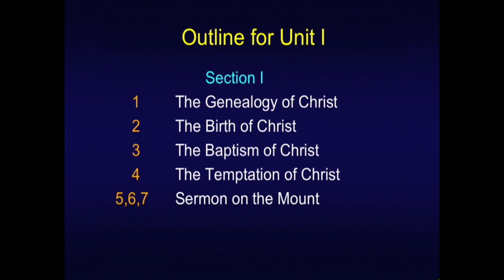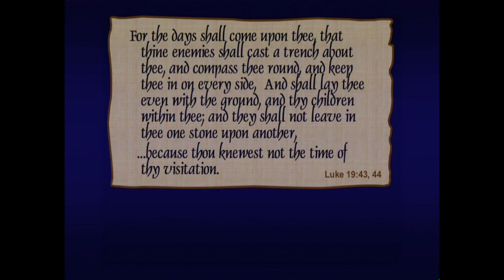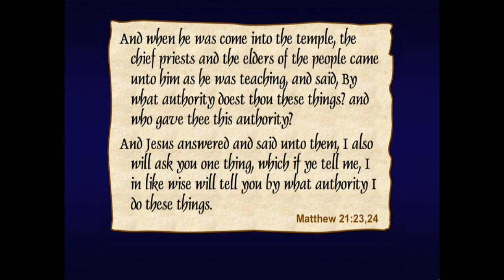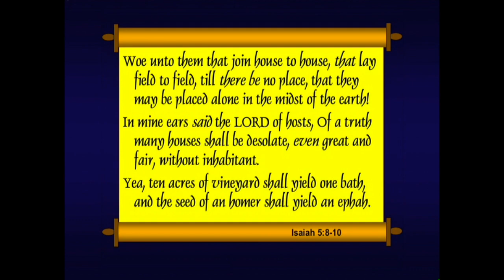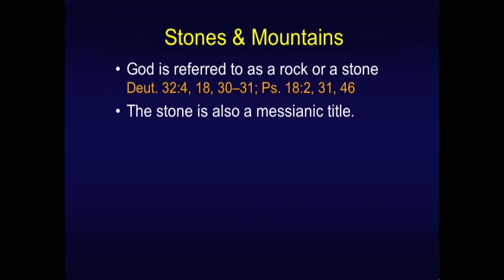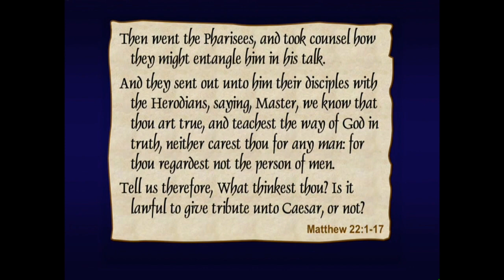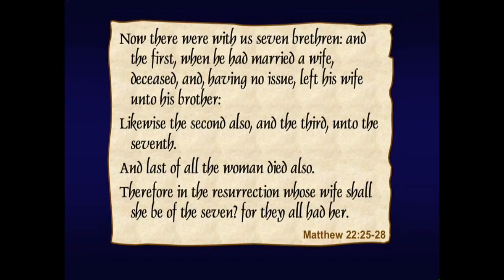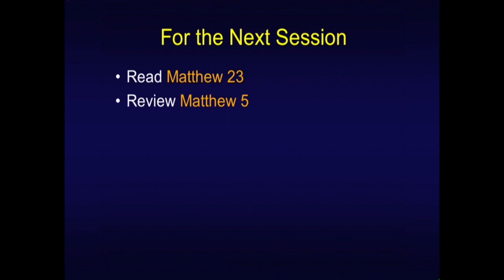Chuck Missler - Matthew (Session 15) Chapters 21 & 22